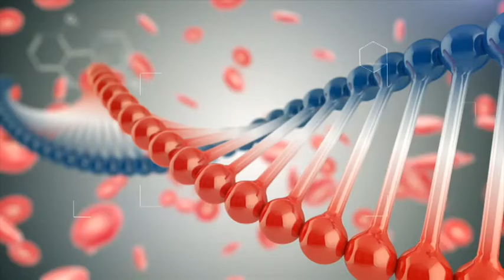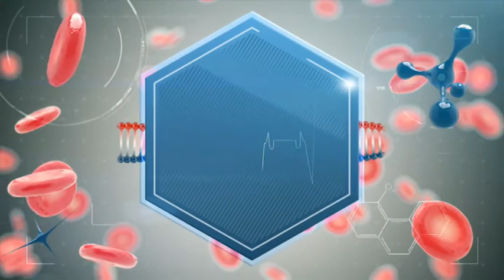ՇՏԱՊ ՕԳՆՈՒԹՅՈՒՆ 30.05.2017 Ցրված սկլերոզ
Հյուրը՝ նյարդաբան Նունե Եղիազարյան
Թեման՝ ցրված սկլերոզ